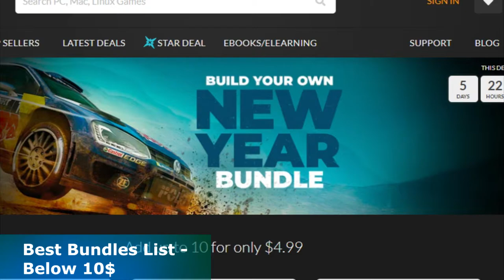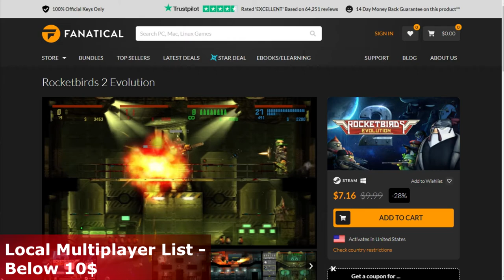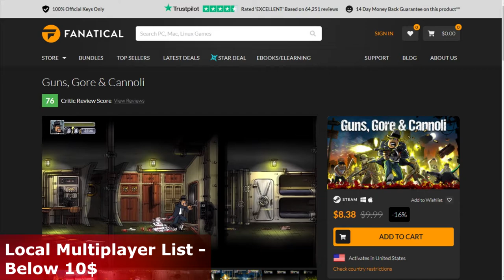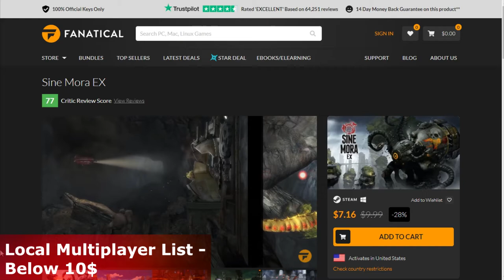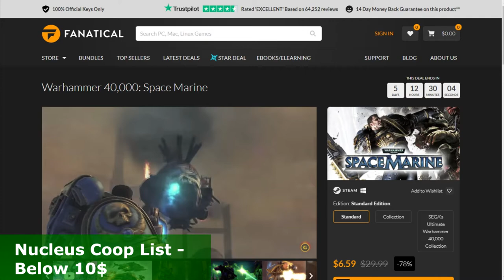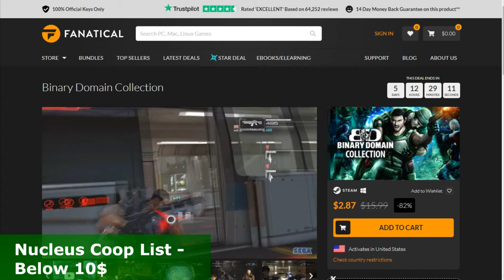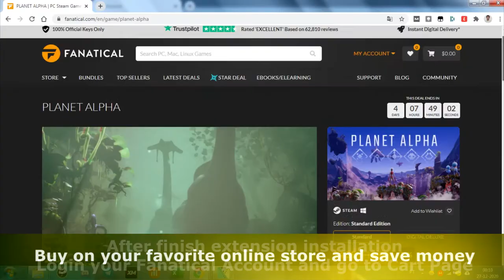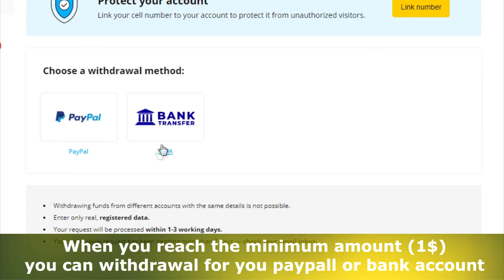Fanatical Recommendations on January (2021) - Local Multiplayer Games [Less 10$]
Fanatical Recommendations on January (2021) - Local Multiplayer Games [Less 10$] for PC

Info:
In this video you will find the best games for less than 10 dollars with 4 sections: Best Bundles List, Local Multiplayer List,  Nucleus Coop List (Program make possible play lan/online games on split-screen on pc), and Best Singleplayer List.

Fanatical lets you quickly find what you want from a selection of over 7,000 officially licensed digital games from over 1000 publishers. Powered by a passionate team of gamers and is one of the highest-rated official game retailers on the leading independent review service, Trustpilot.

- 00:00​ - Intro
- 00:15​ - Best Bundles List - Below 10$
- 01:36​ - Local Multiplayer List - Below 10$
- 06:19​ - Nucleus Coop List - Below 10$
- 07:20​ - Best Singleplayer List - Below 10$
- 08:30​ - Bonus - Letyshop 2-5% Cashback
- 10:13​ - End

Hardware:
POWER: 500W
BOARD: ASROCK - PLACA N68-GS4 FX, AMD, AM3+
CPU: AMD - FX-6300 Six-Core 3.5Ghz 95W AM3+
GRÁFICA: Nvidia GTX 1050TI 4GB DDR5
HDD: TOSHIBA 3.5 1TB SATA3 6Gb / S 7200RPM
RAM: 8GB 1600MHz CL11 DIMM